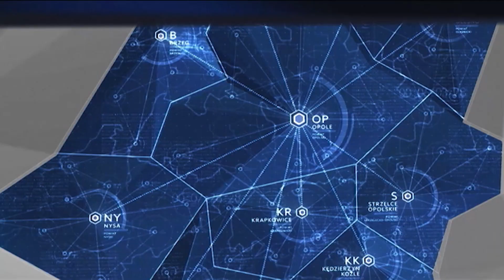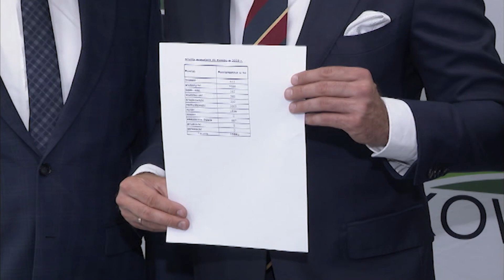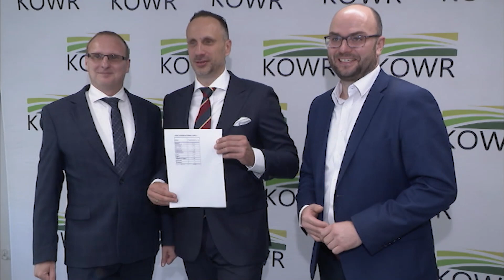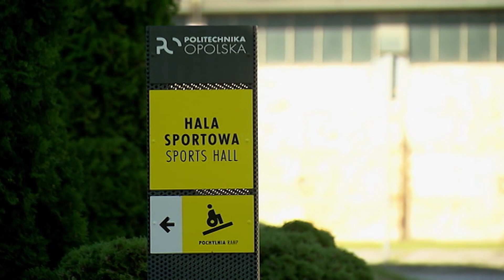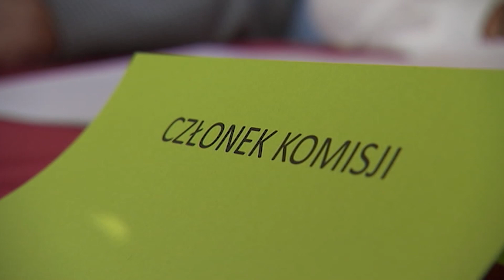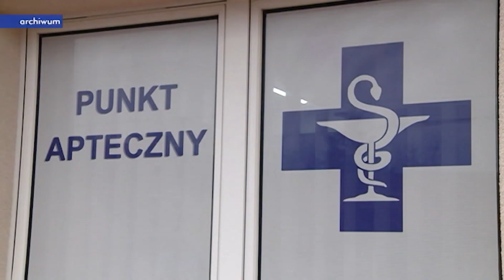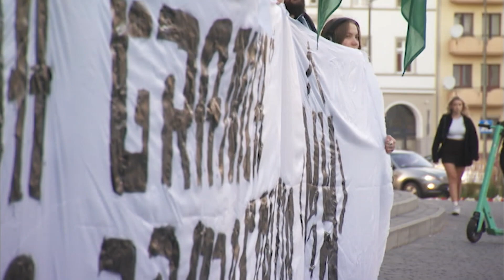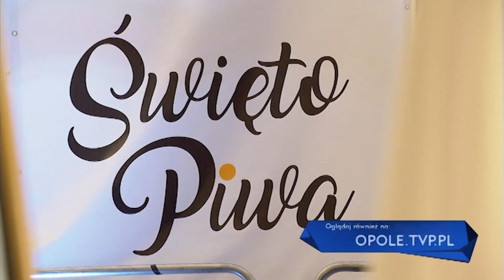„Kurier Opolski” – wydanie główne, 29 września 2023. Zobacz program